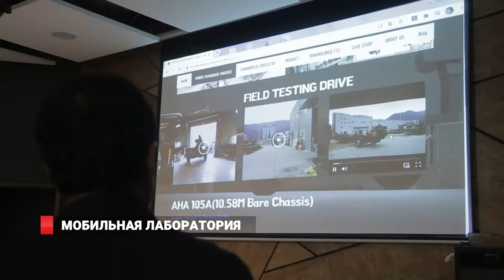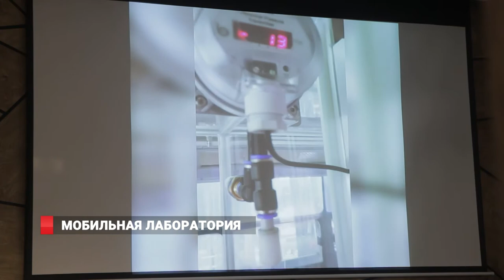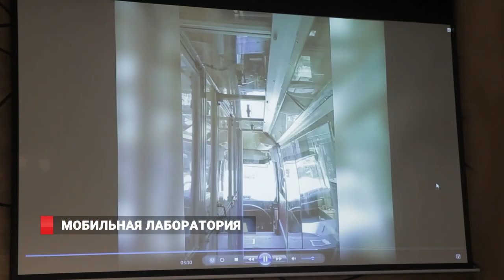МОБИЛЬНАЯ ЛАБОРАТОРИЯ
Эксклюзивная презентация мобильных лабораторий на базе автобусов для экспресс-диагностики КОВИД-19 состоялась во Владивостоке. Создателями инновации стала известная южнокорейская  компания АХА Моторс, которая занимается транспортными поставками по всему миру и в том числе в Россию уже 30 лет. Аха проектирует основу автомобиля, а конечную модель и комплектацию конструируют  согласно пожеланиям заказчика.  Мобильная лаборатория  - беспрецедентный  проект. Таких в мире еще нет.